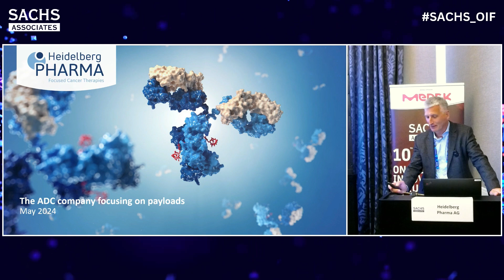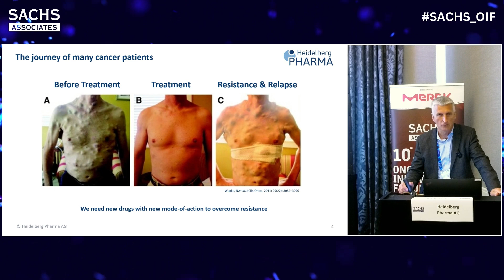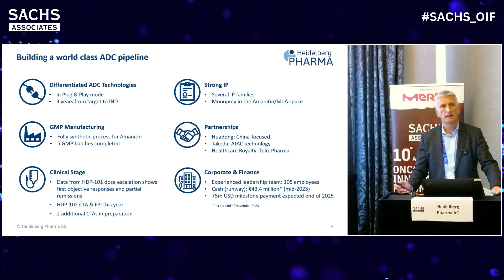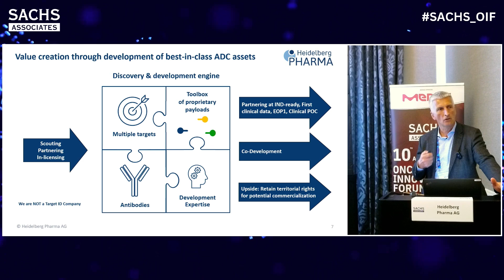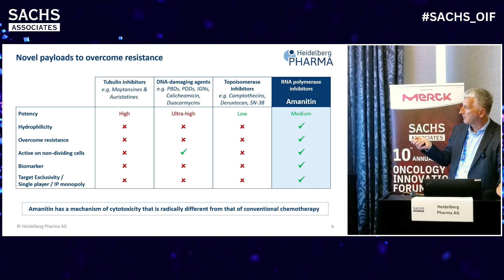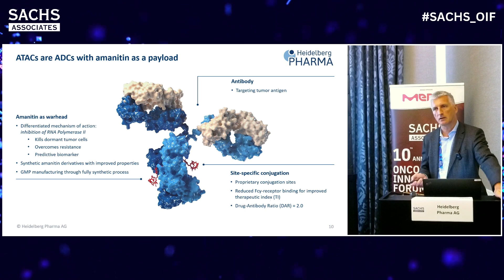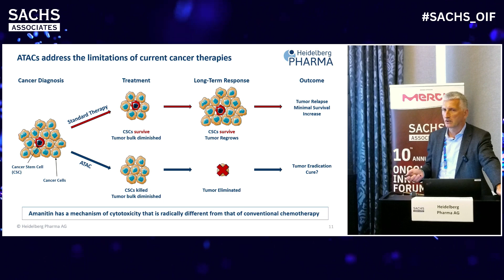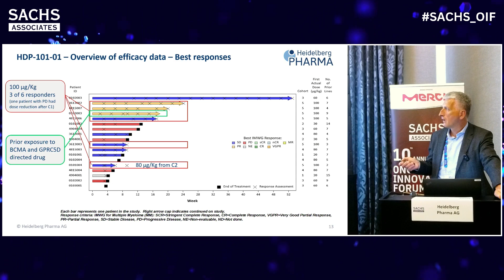Heidelberg Pharma AG @ Sachs_OIF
Heidelberg Pharma AG presentation by Professor Andreas Pahl, CEO
at the 10th Annual Oncology Innovation Forum

Professor Andreas Pahl, CEO of Heidelberg Pharma is presenting the company and its innovative technologies. Heidelberg Pharma is a dynamic and innovative public clinical-stage biopharmaceutical company specializing in development of Antibody-Drug Conjugates (ADCs). Learn more about the company´s ADC technology platforms and its lead Amanitin-based ADC product candidate HDP-101, for the targeted and highly effective treatment of cancer.